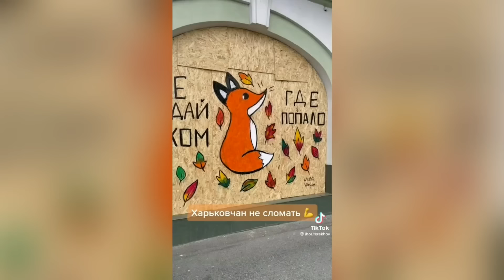Tik Tok Trends #213 / The Rock, Bebe Rexha, Charli Damelio, Bella Poarch